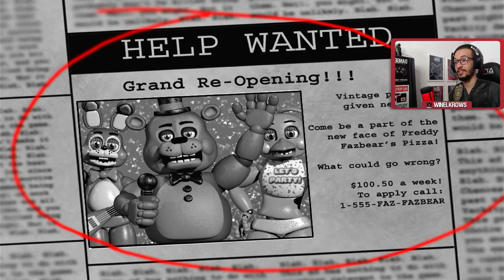VOLTANDO À 1987! - FIVE NIGHTS AT FREDDY'S 2 - #1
Bom gente, é isso ai! Trazendo o início da gameplay Five Nights at Freddy's 2! Espero que gostem!